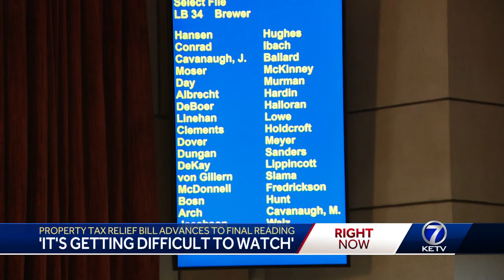Nebraska Legislature advances property tax relief bill to final reading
Nebraska lawmakers advanced Friday a scaled-back property tax relief package to final reading.